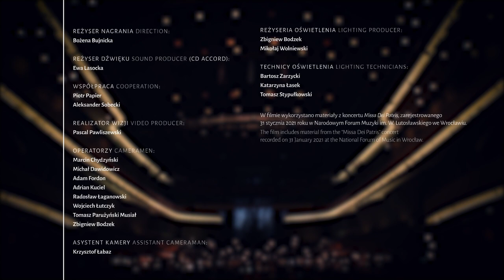Jan Dismas Zelenka - Missa Dei Patris ZWV 19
Performers:

Ensemble Polyharmonique
Joowon Chung - soprano
Magdalene Harer - soprano
Piotr Olech - alto
Alexander Schneider - alto & primus inter pares
Johannes Gaubitz - tenore
Sören Richter - tenore
Matthias Lutze - basso
Cornelius Uhle - basso

Wrocław Baroque Orchestra
Jarosław Thiel - artistic direction of Wrocław Baroque Orchestra

Programme:
Jan Dismas Zelenka (1679–1745)
Missa Dei Patris ZWV 19

00:00 Title
00:09 Kyrie eleison I
04:09 Christe eleison
07:41 Kyrie eleison II
08:53 Gloria in excelsis Deo
12:22 Domine Deus
13:51 Domine Fili
18:06 Qui sedes
19:21 Quoniam tu solus sanctus
24:06 Cum Sancto Spiritu
27:19 Credo in unum Deum
33:30 Et incarnatus est
36:02 Crucifixus
40:32 Et resurrexit
46:52 Et vitam venturi saeculi
51:39 Sanctus
53:16 Benedictus
58:57 Osanna in excelsis
1:00:15 Agnus Dei I
1:07:09 Agnus Dei II
1:07:53 Dona nobis pacem
1:11:05 end credits

A concert of Wrocław Baroque Orchestra and Ensemble Polyharmonique was planned for January 2021, which had to be cancelled due to the Corona crisis.
But both ensembles still wanted to offer something for their audience. Using all their resources, the leadership team of Agnieszka Wróblewska, Jarosław Thiel and Alexander Schneider decided to record the 'Missa Dei Patris - ZWV 19' by Jan Dismas Zelenka as a video, which was recorded in the impressive concert hall of the Witold Lutosławski National Forum of Music (NFM).
This great composition belongs to the monoliths of baroque settings of the "Ordinarium Missae".The 'Missa Dei Patris' represents a fascinating manifestation of a completely autarkic artistic will.
In this work, Zelenka achieves an ideal balance of form and structure, as well as great depth of content in the musical interpretation of the mass text.

recorded and filmed:
31 January 2021
concert hall of the Witold Lutosławski National Forum of Music in Wrocław (NFM)